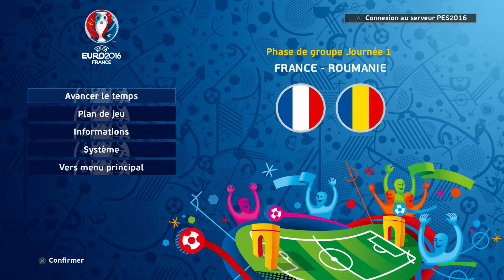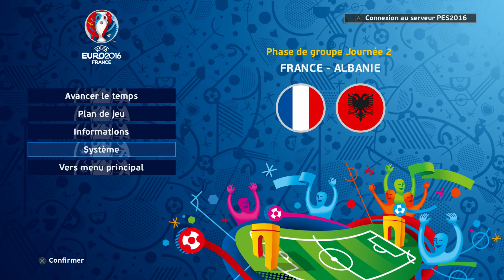[Euro 2016] L'Euro avant l'heure France Roumanie [FR]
salut à tous on se retrouve aujourd'hui pour un Euro 2016 virtuel le match de ce jour oppose la France à la Roumanie j'espère que la vidéo va vous plaire à la prochaine